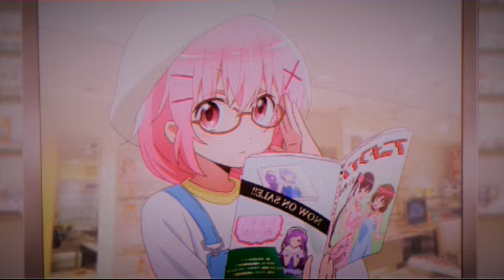(Animation) Doki Doki